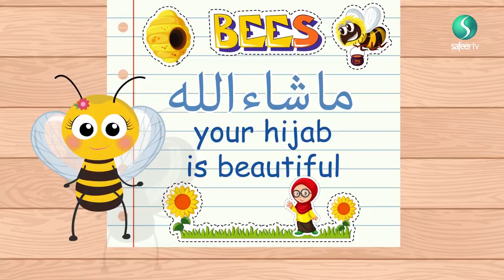Mash'Allah | BARAKA BEE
Do you want to learn some wonderful Arabic words? Well then, why don’t you join Baraka Bee, Safeeries’ resident honey bee, who will teach you those all important words and phrases.  And don’t forget children, use them everyday in a sentence!